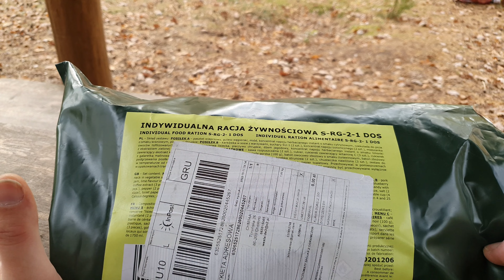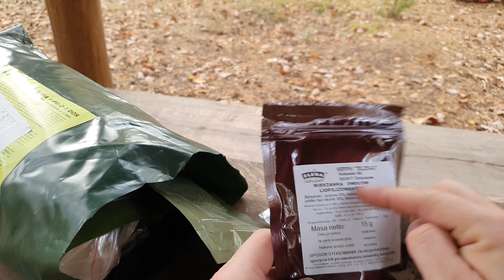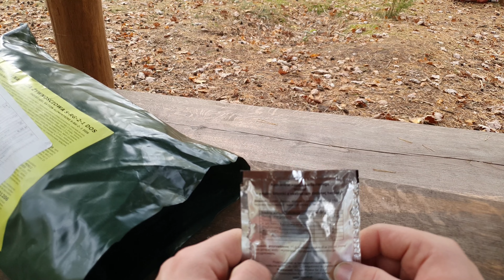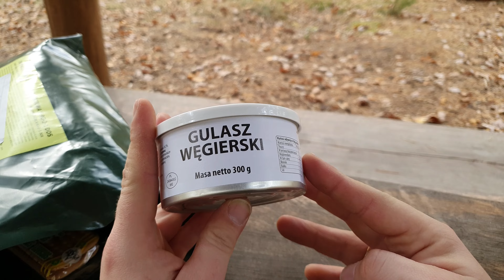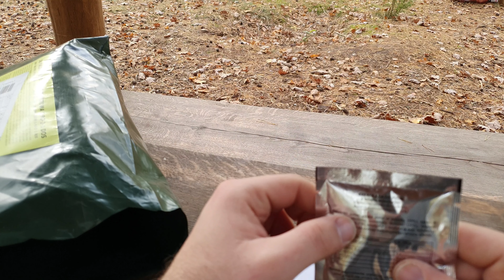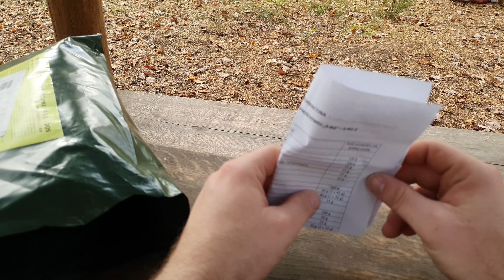Prawie 2 kg jedzenia Czyli Całodzienna Racja Żywnościowa Wojska Polskiego S-RG-2-1 DOS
Zobaczmy co kryje w sobie w sobie Racja żywnościowa S-RG-2-1 DOS